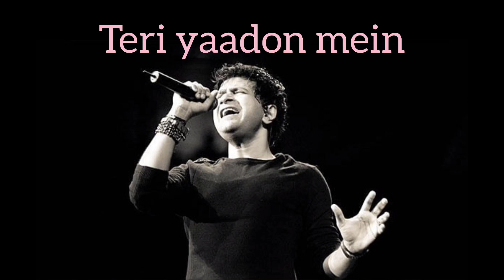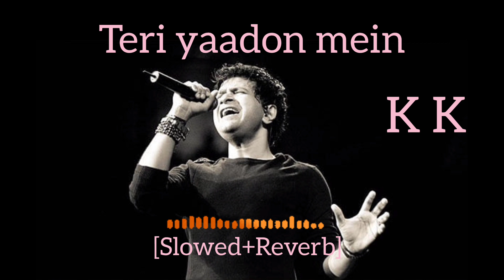Teri Yaadon Mein [Slowed+Reverb] || KK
Teri Yaadon Mein lyrics, the song is sung by Krishnakumar Kunnath (K.K), Shreya Ghoshal from The Killer (2006). The music of Teri Yaadon Mein Sad track is composed by Sajid Ali, Wajid Ali while the lyrics are penned by Jalees Sherwani.